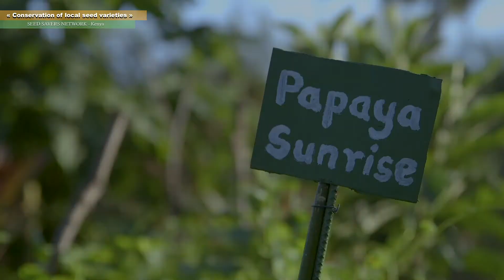Kenya Seed Savers. Pratiques d'adaptation au ChangementClimatique.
Le 23 et 24 juin 2021, Inades-Formation, avec le soutien d´elankidetza, a organisé une conférence où on a présenté des lbonnes pratiques identifiées dans le contexte africain d'adaptation au changement climatique ainsi que de gouvernance rurale inclusive.

The 23 and 24 of june 2021, Inades-Formation, with the support of eLankidetza, organised a conference where good practices identified in the African context of adaptation to climate change, as well as inclusive rural governance were presented.

El 23 y 24 de junio de 2021, Inades-Formation, con el apoyo de eLankidetza, organizó un congreso con el objetivo de presentar algunas buenas prácticas identificadas en el contexto africano de adaptación al cambio climático, así como de gobernanza rural inclusiva.

2021eko ekainaren 23an eta 24an, Inades-Formation, eLankidetzaren babesarekin, kongresu bat antolatu zuen Afrikako testuinguruan klima-aldaketara egokitzeari buruz eta landa-gobernantza inklusiboari buruz sortutako gogoetak eta identifikatutako jardunbide egokiak aurkezteko.

eLankidetza - Lankidetzarako eta Elkartasunerako Euskal Agentzia
eLankidetza - Agencia Vasca de Cooperación y Solidaridad
eLankidetza - Basque Agency for Cooperation and Solidarity
eLankidetza - Agence Basque de Cooperation et Solidarité

Web: elankidetza.euskadi.eus